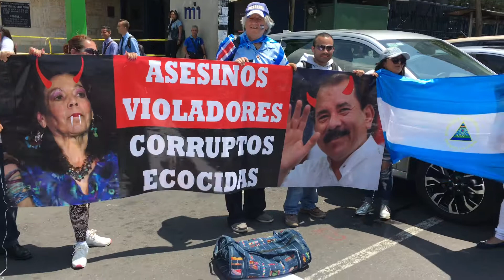30 de mayo de 2018